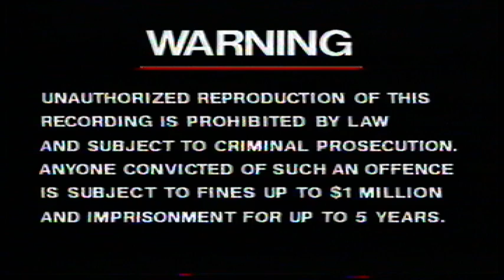hgv video productions 1989 (silent)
hgv video productions--direct transfer, using honestech vhs to dvd 5.0 deluxe.